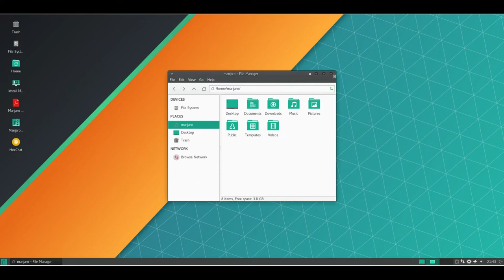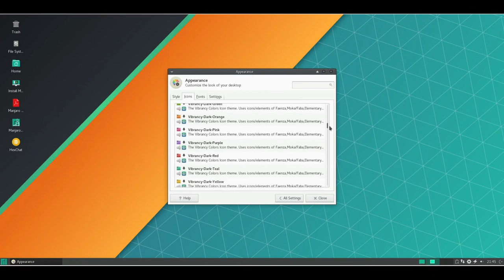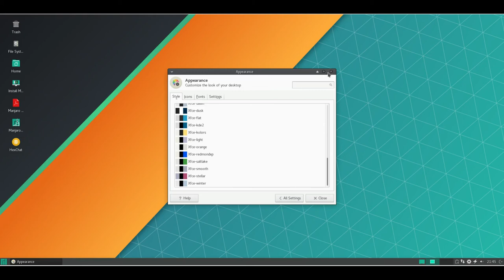Manjaro 17.1.4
Manjaro Linux is a fast, user-friendly, desktop-oriented operating system based on Arch Linux. Key features include intuitive installation process, automatic hardware detection, stable rolling-release model, ability to install multiple kernels, special Bash scripts for managing graphics drivers and extensive desktop configurability. Manjaro Linux offers Xfce as the core desktop options, as well as a minimalist Net edition for more advanced users. Community-supported GNOME 3/Cinnamon and KDE flavours are available. Users also benefit from the supportive and vibrant Manjaro community forum.